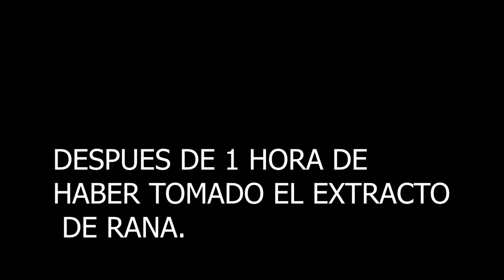Así se prepara el extracto de rana/franco kani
en este ocasión probamos una bebida exótica, y es el extracto de rana